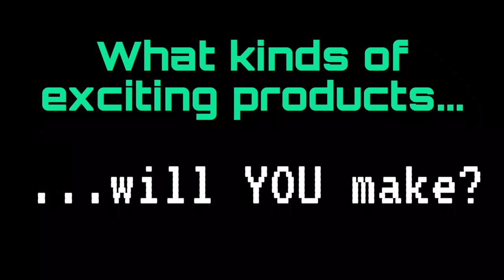New Laser Cutter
Here at Walton Le Dale High School we’re really looking forward to seeing what kinds of products our students will design and create using our new laser cutter.